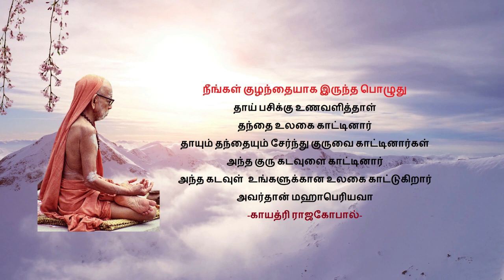History is not rewritten but created one by Mahaperiyava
A couple from UK narrating their miraculous experience of Guru Pooja not differently but with difference